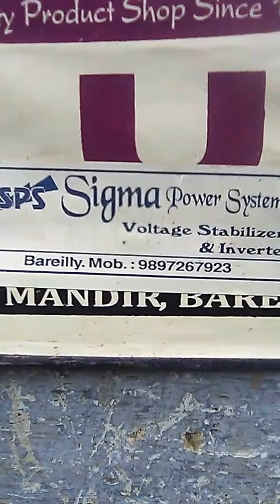How to convert a manual stabilizer To An Automatic Stabilizer|Skill Development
Very easy way to convert manual Stabilizer to an automatic Voltage Stabilizer